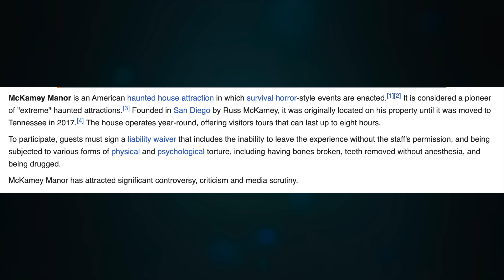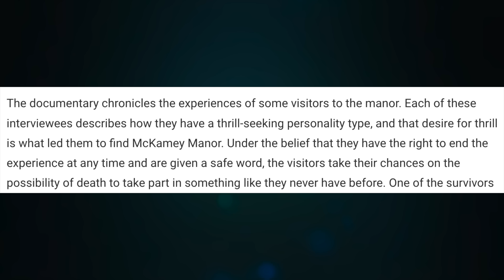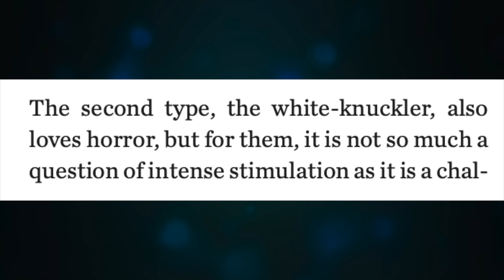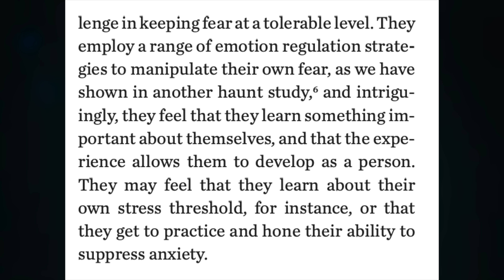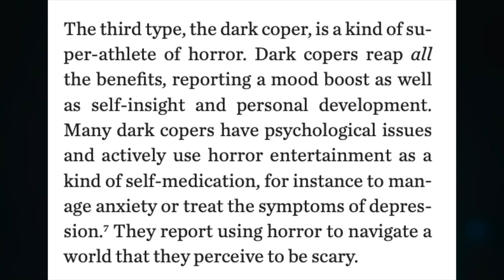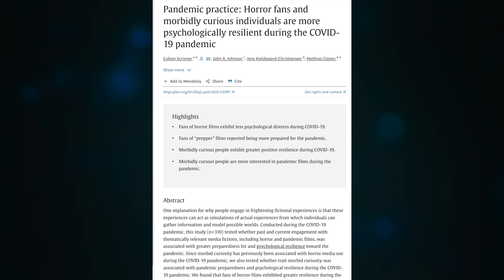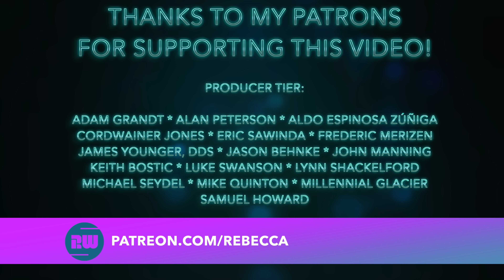Extreme Haunted Houses and the Science of Horror